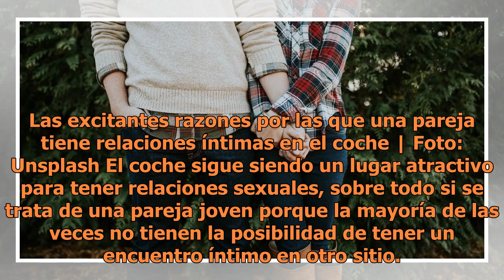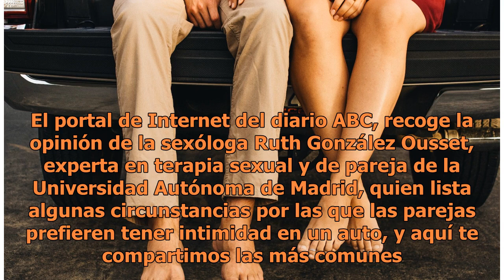Las excitantes razones por las que una pareja tiene relaciones íntimas en el coche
Las excitantes razones por las que una pareja tiene relaciones íntimas en el coche | Foto: Unsplash El coche sigue siendo un lugar atractivo para tener relaciones sexuales, sobre todo si se trata de una pareja joven porque la mayoría de las veces no tienen la posibilidad de tener un encuentro íntimo...